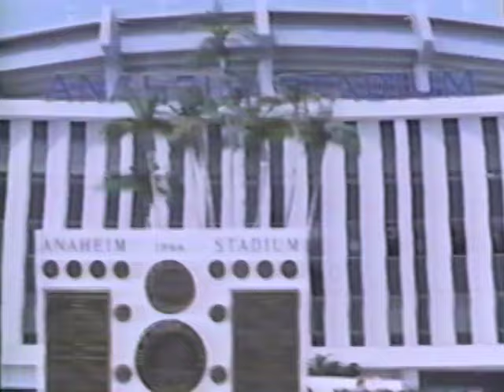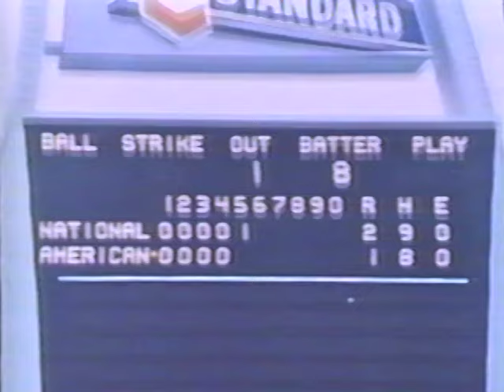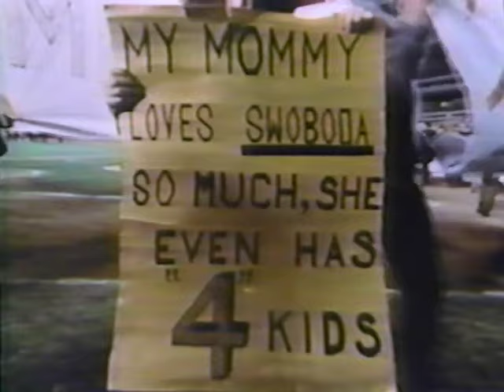1967 NEW YORK METS "The Year of Change" Highlight Reel 🎥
New York Mets 1967 Team Highlight film goes through the entire season of change in '67 including the hiring of Gil Hodges during the off season to help guid the Mets in the right direction and making them contenders for the first time in the National League. Includes a look at the Mets Instructional League and player development led by Whitey Herzog bringing up future MLB stars like Nolan Ryan and Steve Renko and includes footage from New York and the Draft with #1 draft pick for the Yankees Ron Bloomberg as the Mets get what they wanted in Jon Matlack. Rookie Year for Tom Seaver in '67 as he goes on to win Rookie of the Year Includes Seaver press conference in his first game as a NY Met.
Season Highlights include the All Star Game from Anaheim Stadium as Tom Seaver joins the NL squad and earns a save as the National League wins a close one 2-1. Includes Mets fans and Shea Stadium promotional days like Family Day, Old Timers Day and and the annual Banner Day at Shea. Includes interviews Ed Kranepool, Bud Harrelson on bunting and pitching to Willie Mays from Tom Seaver At the end of the 1967 season  Mets hire Gil Hodges to help guide the Mets in the right direction and making them contenders for the first time in the National League. Recorded and Digitalized off a pre-recorded VHS tape and has been recently restored/remastered